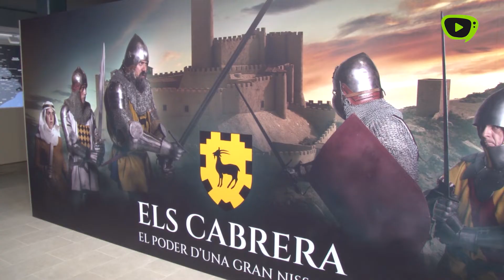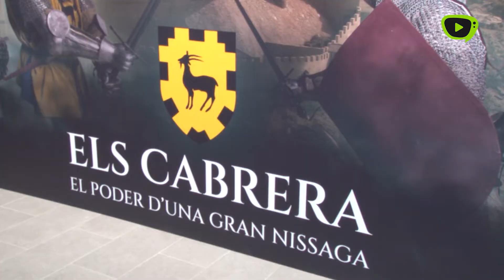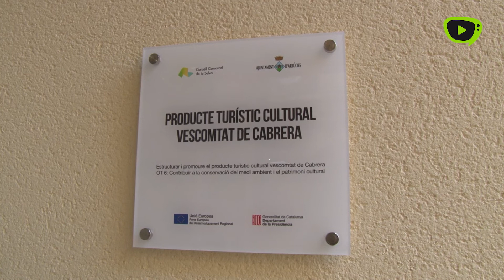Arbúcies inaugura l’Espai Cabrera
Aquest divendres s’ha inaugurat a Arbúcies l’Espai Cabrera, un edifici de nova planta integrat dins del Museu Etnològic del Montseny.

Aquest nou equipament constituirà la porta d’entrada per descobrir el vescomtat de Cabrera i suposa un salt endavant pel que fa a la proposta turística i cultural al voltant d’aquesta gran nissaga medieval. L’acte d’inauguració ha comptat amb la presència de la directora general del Patrimoni Cultural de la Generalitat de Catalunya, Sònia Hernández; del president Consell Comarcal de la Selva, Salvador Balliu; el diputat, Josep Maria Bagot; i l’alcalde d’Arbúcies, Pere Garriga.

L'Espai Cabrera donarà contingut a l’oferta ja existent a l’entorn del castell de Montsoriu i altres elements patrimonials dels Cabrera a la comarca de la Selva. A la planta baixa, s’ha ubicat una gran sala de projeccions polivalent, amb capacitat per a 70 persones, on es projectarà l’audiovisual Els Cabrera, el poder d’una gran nissaga. Aquesta projecció explica els orígens dels vescomtes de Girona-Cabrera i com, al voltant del terme del castell de Montsoriu, van arribar a convertir-se en una de les nissagues més importants de la Catalunya medieval.

La planta superior inclou un gran espai dedicat a la recerca, amb una important zona d’arxiu de 500 metres lineals de prestatgeries, i de gestió i divulgació acadèmica dels fons bibliogràfics i arxivístics conservats. L’Espai Cabrera, amb més de 600m2 de superfície, ressalta per la seva façana oberta al carrer Major amb una entrada més visible i acollidora.

El nou Espai complementa a la perfecció el MEMGA, que ha esdevingut un centre d'exposició, conservació, difusió i investigació del patrimoni cultural del Montseny i la comarca de la Selva, des que es va inaugurar als anys 80.